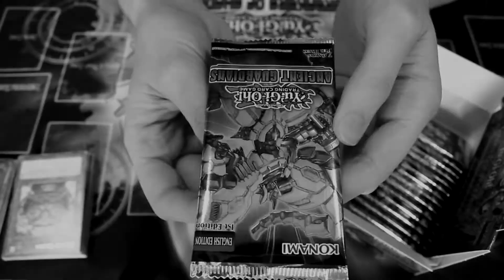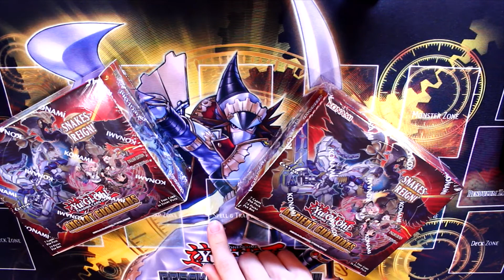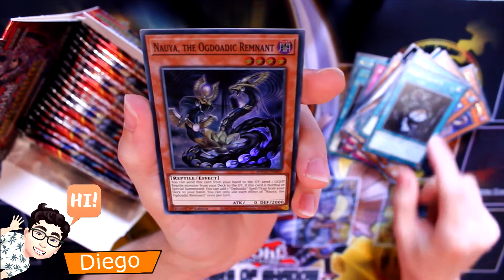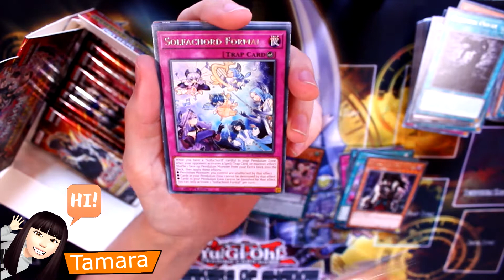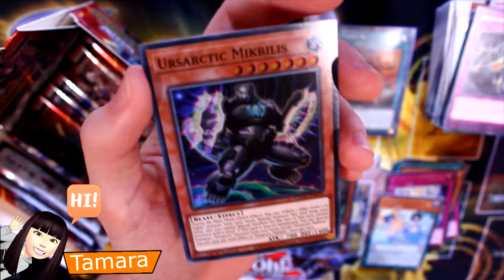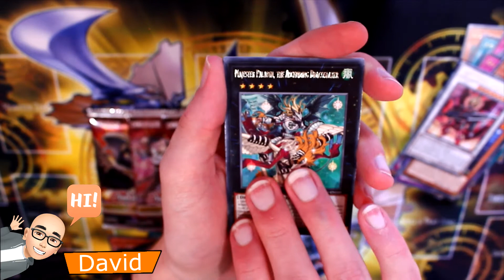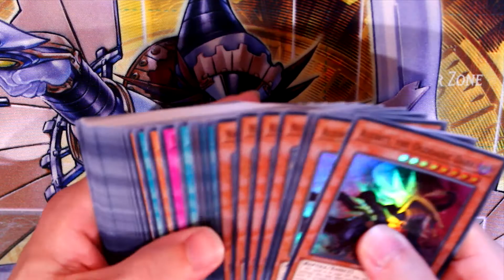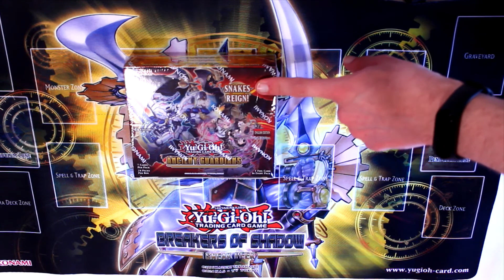Ancient Guardians - ¡Batalla de aperturas!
Hey-Ho! Yu-Gi-Oh!
Hola a todos, hoy os traemos la batalla de apertura de una caja de sobres de Ancient Guardians.
Nuestro amigo Sangan el mago subirá un vídeo abriendo otra caja de sobres, ¡así que pasaros por su canal para descubrir quién es el ganador de esta batalla!

¡Ancient Guardians descubre nuevos y poderosos monstruos!
Este juego de refuerzo de 60 cartas presenta 3 estrategias completamente nuevas junto con cartas antiguas que las mejoran. Al igual que en Toon Chaos y Genesis Impact, 15 cartas de la colección también estarán disponibles como Raras de coleccionista, y estas incluirán una combinación de cartas nuevas y favoritas antiguas.